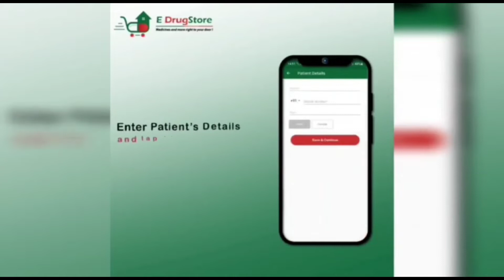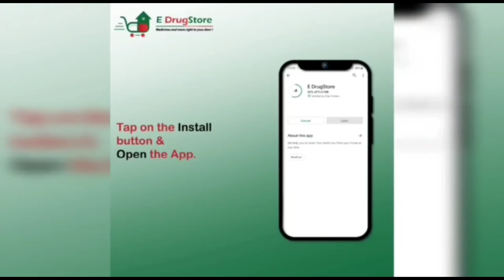Daily Urdu news bulletin with Manzoor Dar